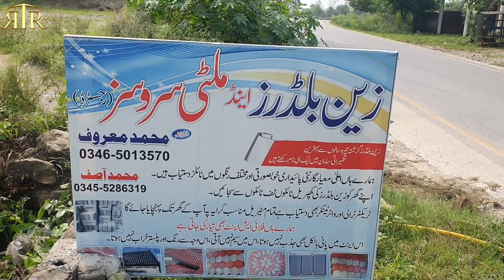Day 7 Tile Factory & how it's made, Rajdhani